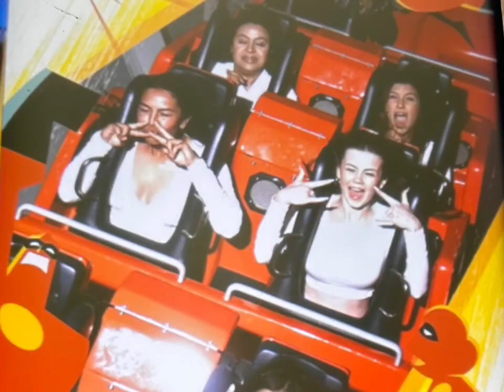My last lecture project